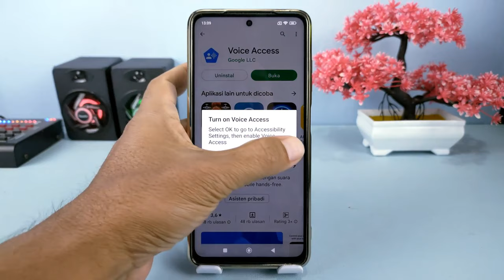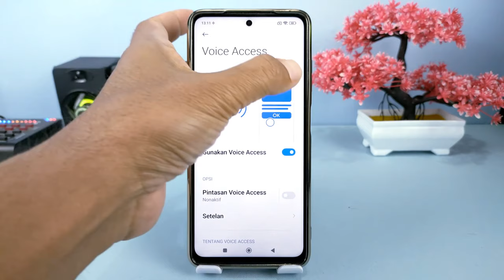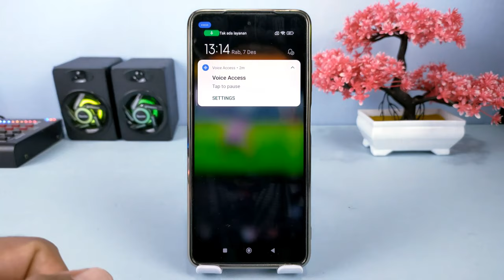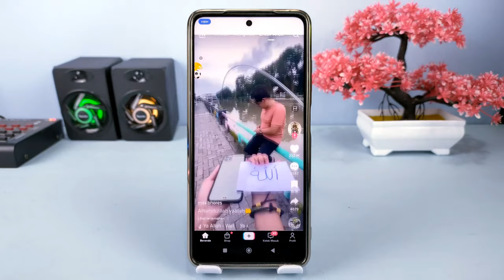Cara Scroll YouTube Short Dan TikTok Tanpa Menyentuh Hp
Hai semuanya,Di video kali ini saya share ke kalian semua yaitu cara menjalankan YouTube short dan juga video di tiktok tanpa menyentuh HP,dan ini hanya menggunakan perintah suara saja.

Terima Kasih